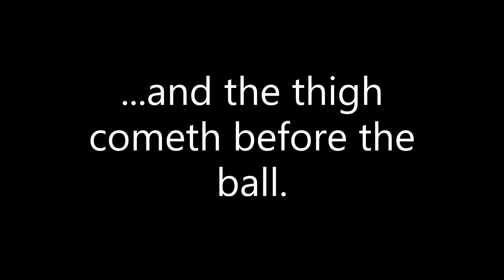When Texas Freezes Over - Where's Ted Cruz? / A6 #51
Everything I think is wrong and nothing that I know is right so just hear me out.